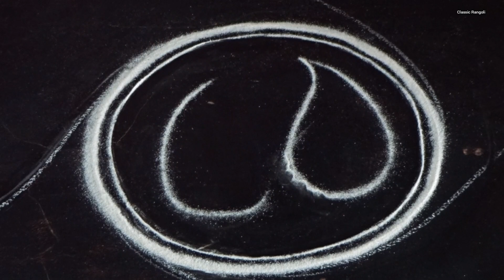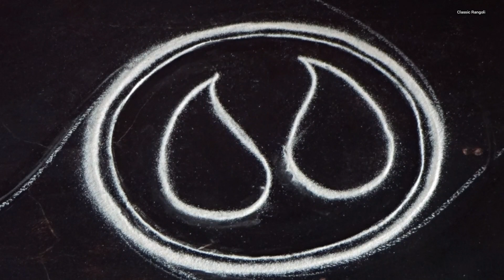Simple Rangoli Design / Alpana Design / Navarathri kolam Design / Classic Rangoli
All rights are reserved to make this Rangoli Channel